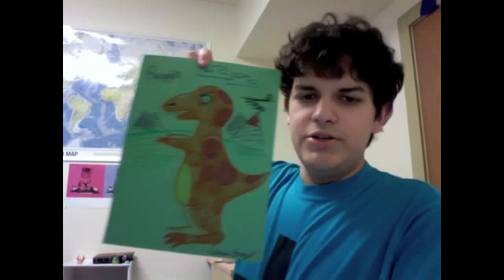Contest Winner-stravaganza!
Thank you for the submissions. They're all going up in my room somewhere, although only the winner gets the coveted Corner of Shame spot.